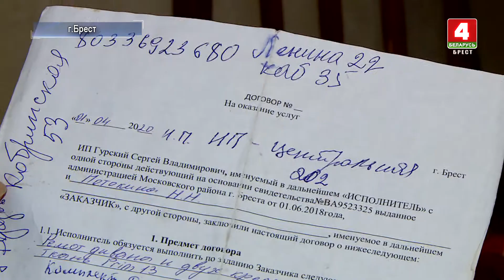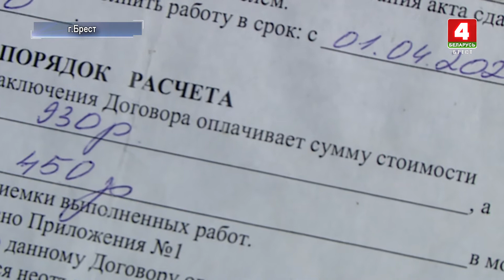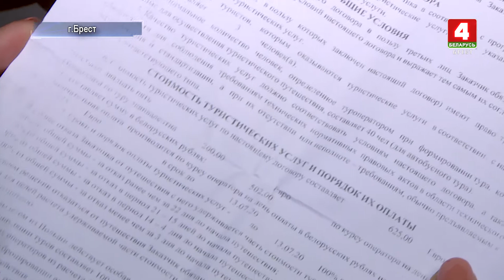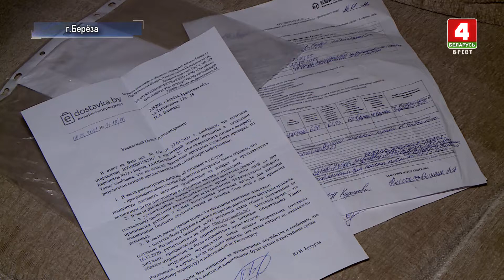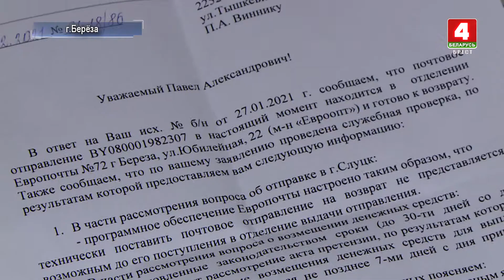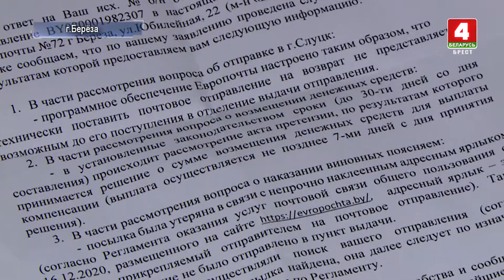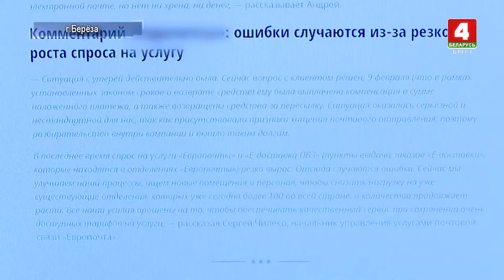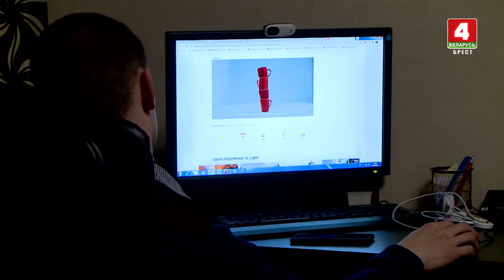Надо разобраться 26-03-21